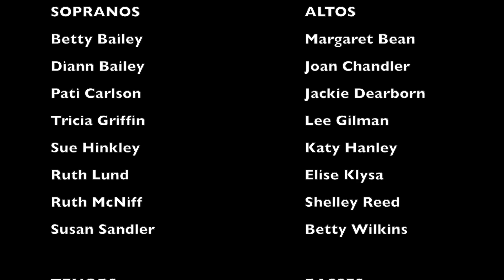A Long Time Ago - arr. Carolyn Robson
CODA Chorus, Winthrop, ME
Virtual Concert, Spring 2021
Dr. Christian Giddings, music director
Topher Keene, video production